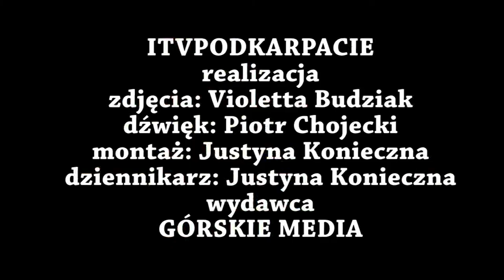Adam Rąpała - rzeźbiarz, artysta